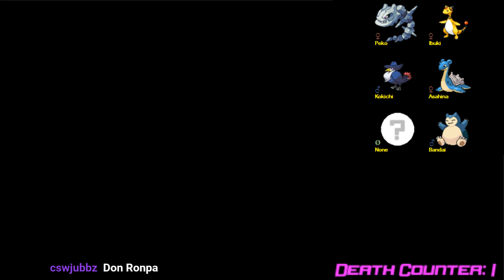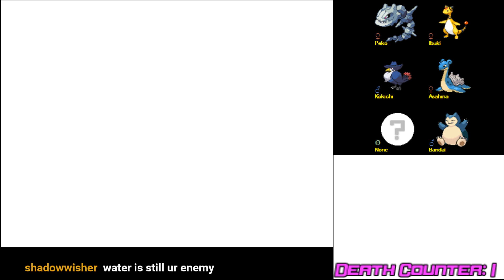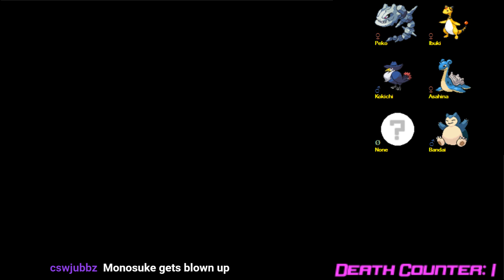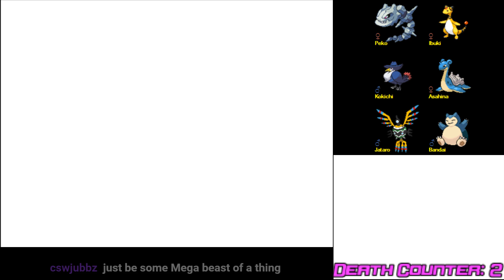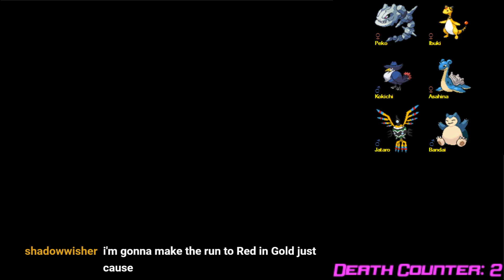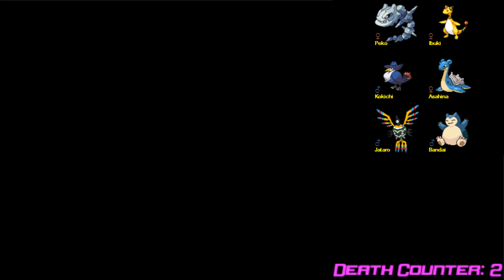Pokemon White Randomizer Nuzlocke (Danganronpa Style!) Part 8: Trapped by the Electric Circus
On this extra extra long episode, we get salty, then finally get revenge on an old foe! Also we fight Elesa. Her gym is bad. Then we try to catch some more Pokemon and prepare for my probably overhyped rematch with Clay!